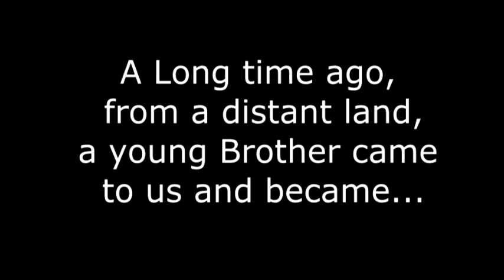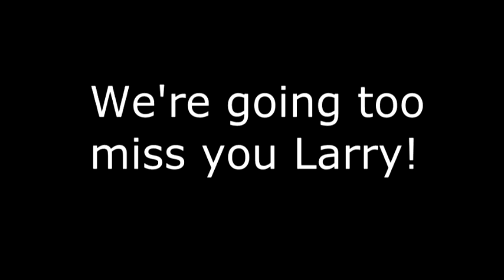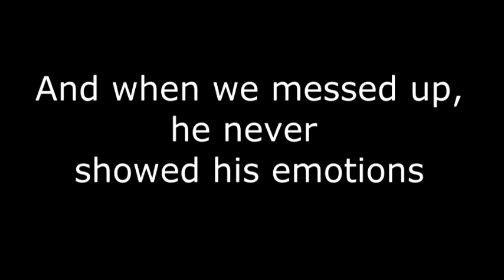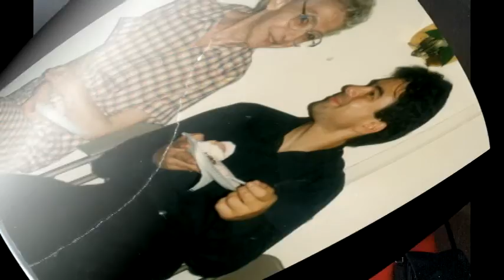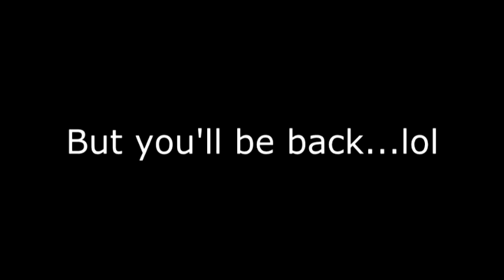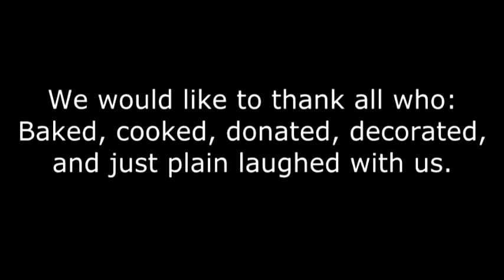Larry's going away Video